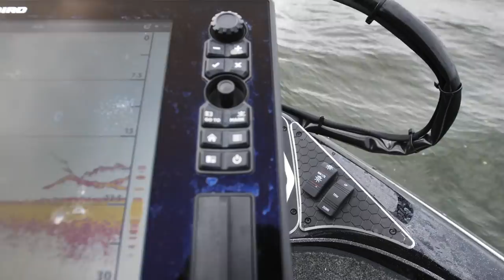Bass Fishing with OUTLAW | Ultimate Truck and Boat Rig?...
Taking Outlaw bass fishing today but we are using his truck AKA Ghost pulling my bass boat. It looks like they are meant to be together! We are catching bass in the grass using tokio rig googan baits and shallow water jerk bait tactics for post front bass.